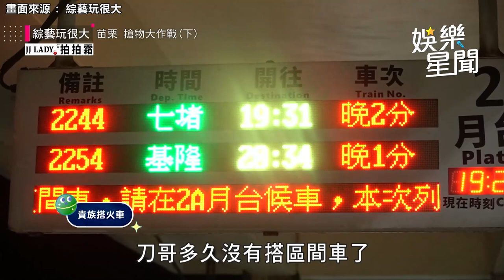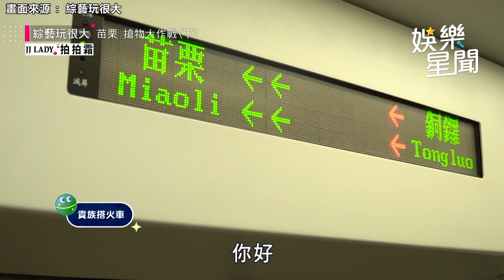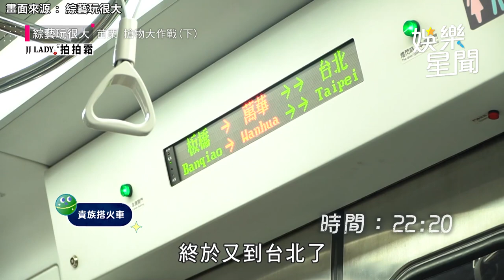《玩很大》坤達因柯佳嬿龍心大悅拯救黃隊！小刀運超背仍逃不過區間車懲罰｜娛樂星聞